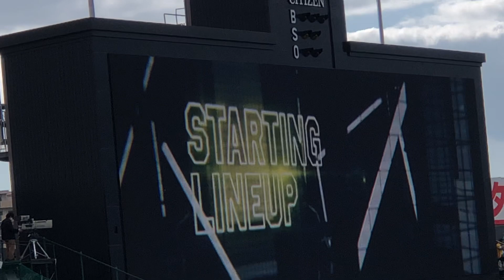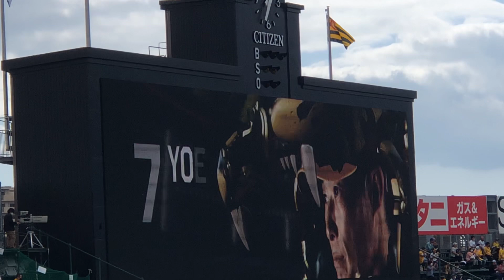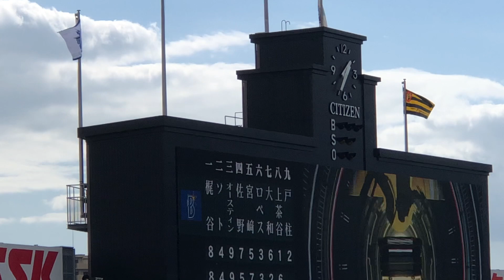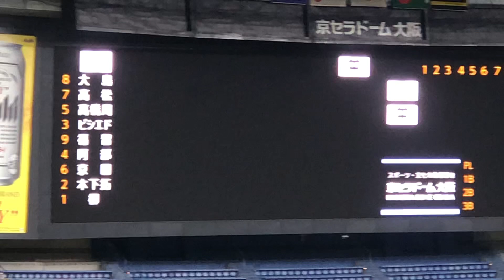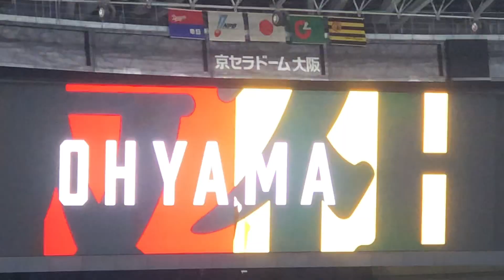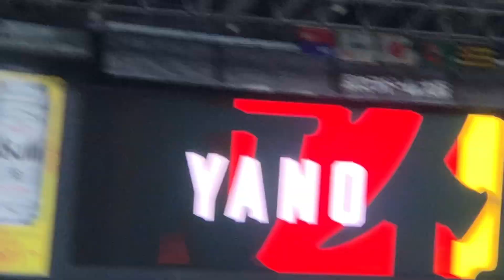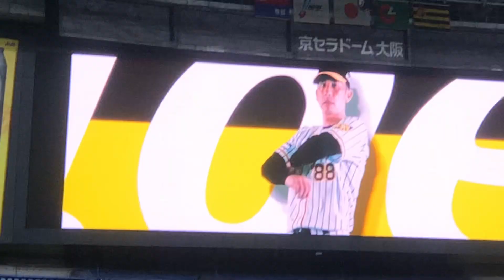阪神タイガース スタメンビジョン演出🐯2020ぶち破れオレがやる→2021挑超頂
阪神タイガース スタメンビジョン
2020年バージョン→2021年バージョン
ビジョン演出 繋げてみた！